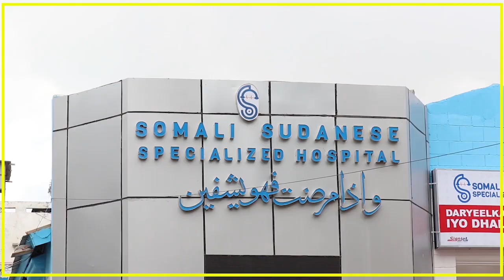KHILAAF LA SHEEGAY INUU SOO KALA DHEX GALAY MADAXWEYNE DENI IYO BAARLAMAANKA MAAMULKA PUNTLAND